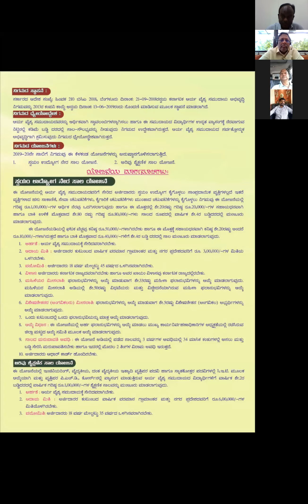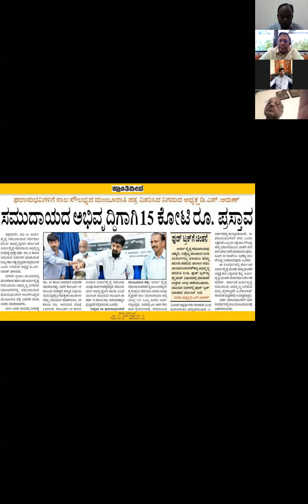V IN POLITICS